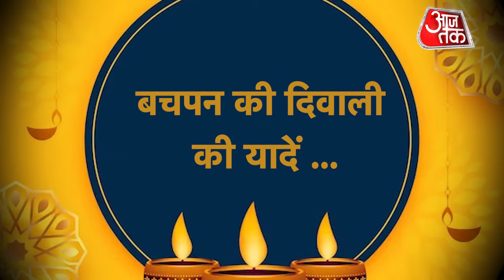AAJTAK 2 | AAJTAK के NEWSROOM वालों की दिवाली कुछ इस अंदाज में मनाई जाती है | AT2 | HAPPY DIWALI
इस दिवाली आजतक के न्यूजरूम वालों की तरफ से सभी लोगों के दिवाली की शुभकामनाएं. सुनिए अंजना ओम कश्यप, शम्स ताहिर खान, विक्रांत गुप्ता समेत सभी एंकर्स ने लोगों को क्या मैसेज दिया

This Diwali, Happy Diwali to everyone from the newsroom producers of Aaj Tak. Listen what message all the anchors including Anjana Om Kashyap, Shams Tahir Khan, Vikrant Gupta gave to the people.